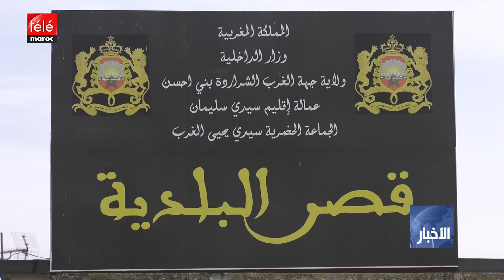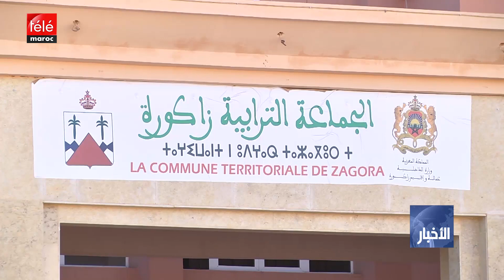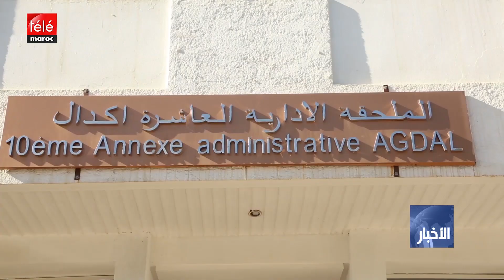وزارة الاقتصاد والمالية.. إصدار دليل خاص حول العمل عن بعد بالإدارات العمومية